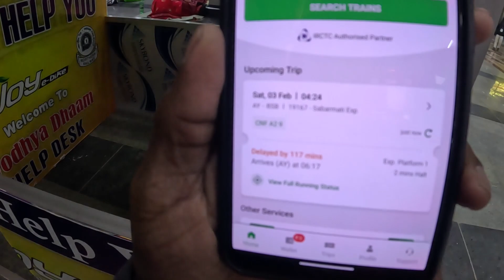എന്നെ ആസ്സാമി പയ്യന്മാർ വിളിച്ചോണ്ട് പോയതാ Varanasi/Kashi/Banaras | 19167- sabarmathi exp vlog 0031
എന്നെ ആസ്സാമി പയ്യന്മാർ വിളിച്ചോണ്ട് കൊണ്ട് പോയതാ Varanasi / Kashi / Banaras vlog 0031

This Varanasi trip was totally unplanned for me my friends from Assam gave me this idea of going to Varanasi (City of lights).

In this video i will be showing you guys the train (19167- sabarmathi exp) i took from Ayodhya Dham railway station to Varanasi City.

From Varanasi City railway station i walked to my Dormartary (Madsquad) which was 3.2Km.

Microphone = Digitek DWM 101

Tripod used : Blue seed
Take a look at this blue seed BBD-19 340mm Portable Flexible Octopus Tripod with Mobile Holder Tripod on Flipkart

Edited by : Mr Samjith (വേറെ ആരും അല്ല ഞാൻ തന്നെ)